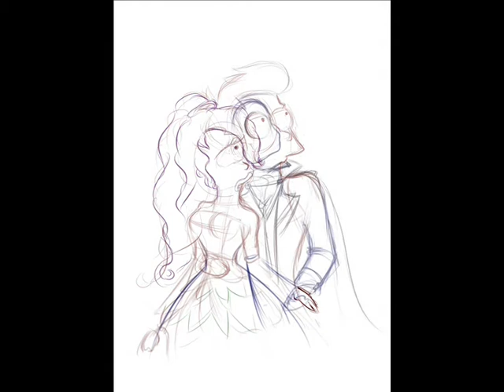The Phantom of the Futurama